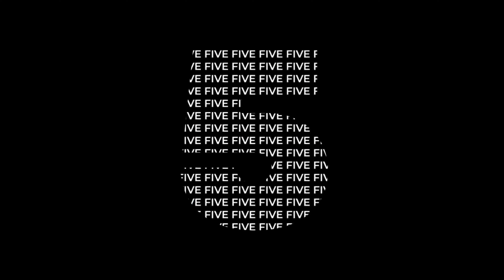Amsterdam Walking Tour: Şehrin Kalbinde Unutulmaz Bir Yolculuk | Dam Meydanına Helikopter İndi!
Amsterdam’ın büyüleyici sokaklarında keyifli bir yürüyüş turuna hazır mısınız? 🌷 Bu videoda, Hollanda'nın başkenti Amsterdam'ın tarihi şehir merkezini adım adım keşfederken, ünlü kanallar, renkli evler ve gizli kalmış güzellikler sizi bekliyor. 🏛️🚶‍♂️

Amsterdam Central Station'ndan başlayan bu turda, hem şehrin tarihi dokusunu hissedecek hem de yerel kültürle tanışacaksınız. Amstel Nehri'nin muhteşem manzaralarından sokak sanatlarına, en popüler müzelerden gizli bahçelere kadar, Amsterdam’ın her köşesinde farklı bir hikâye sizi karşılıyor.

Amsterdam’ın tarihi, kültürü ve eşsiz atmosferine birlikte tanıklık edelim.